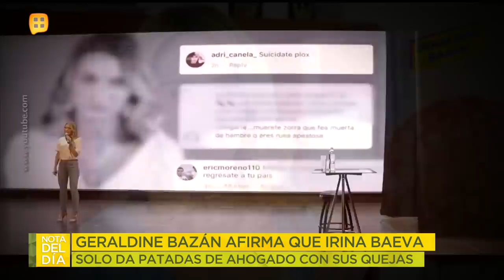¡PATADAS DE AHOGADO! Así calificó Geraldine Bazán las declaraciones de Irina Baeva. | Ventaneando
Geraldine Bazán cuestionó también que Irina Baeva haya dicho que a Gabriel Soto sólo lo unía un papel nada más y le sugiere hacerse responsable de sus errores.